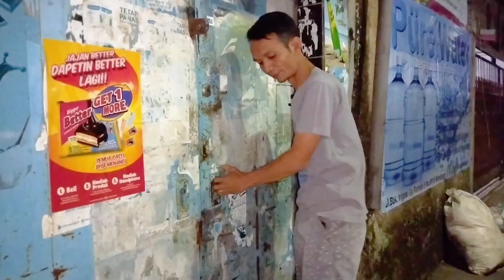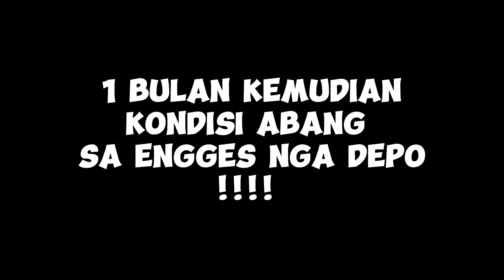GARA GARA SLOT SEMUA HABIS / SAGALA BEAK BOBODORAN SUNDA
KISAH SESEORANG YANG KE CANDUAN MAIN SLOT
TONTON VIDEO NYA SAMPAI SELESAI.
BIAR GAK FAHAM
FILM KOMEDI
BOBODORAN SUNDA